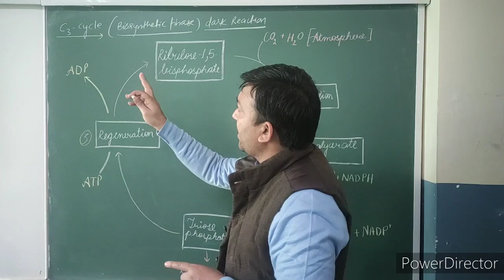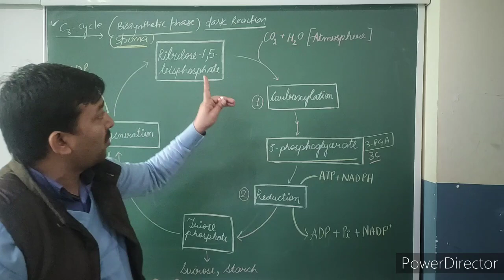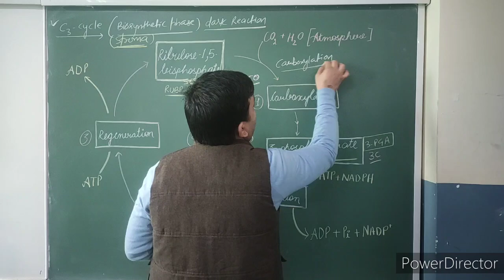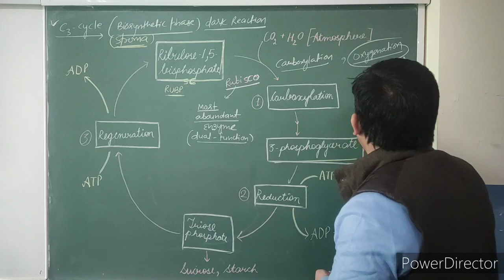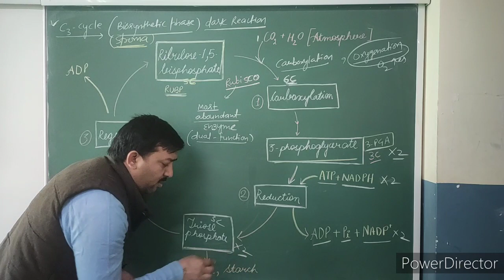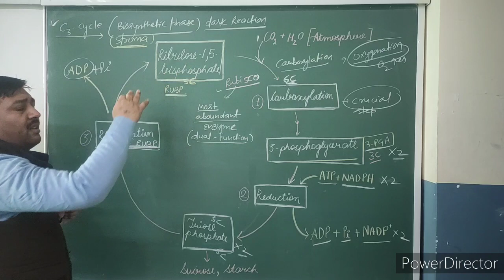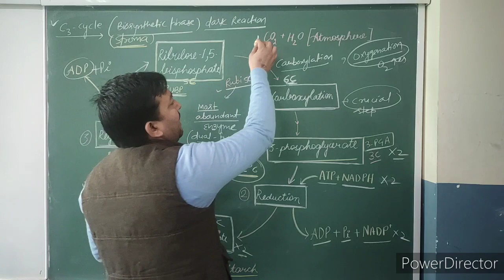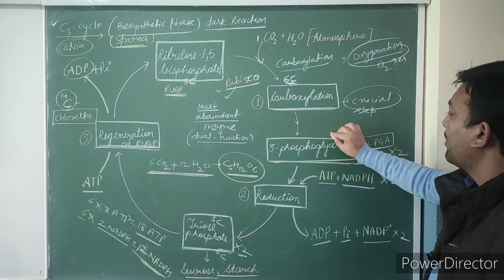C3_cycle Calvin_cycle Biosynthetic_phase Botany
C3_cycle/Calvin_cycle